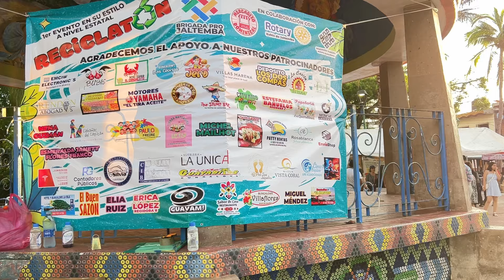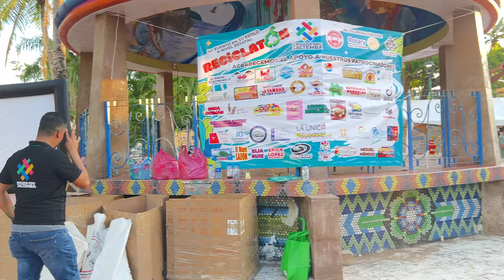La Peñita De a Jaltemba Nay.. Primer Reciclaton 2024